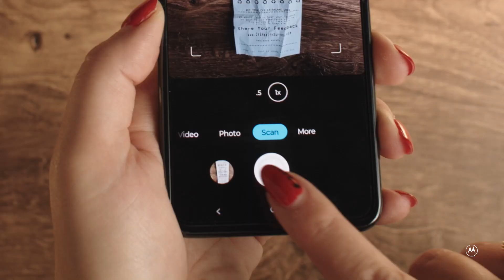Enhancing the Mobile Doc Scanner with AI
Tired of crumpled bills or scrunched up artwork by your child? With this new AI concept presented at the LenovoTechWorld, de-shadowing and de-wrinkling docs is now a piece of 🎂!